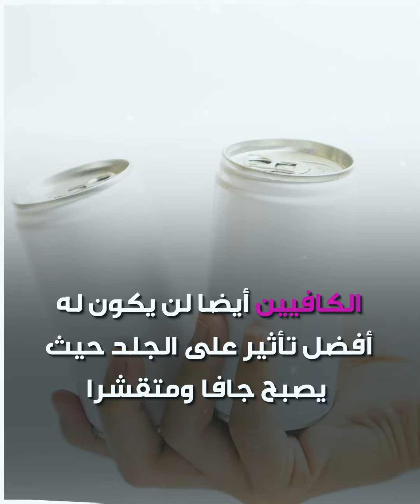مشروبات_الطاقة .. خطر جديد يضاف إلى قائمة أخطارها!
أخصائية تغذية تفصح عن خطر جديد يضاف إلى قائمة أخطار مشروبات_الطاقة.. تعرف عليه..
هل أنت من محبي مشروب الطاقة؟

الموسيقى
العنوان: Inspiration
الفنان:  Rafael Krux.